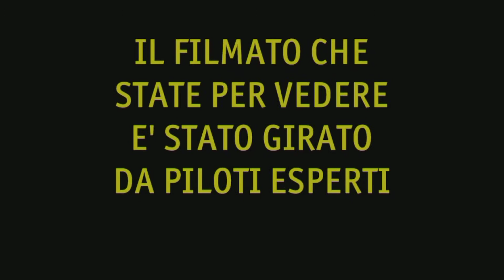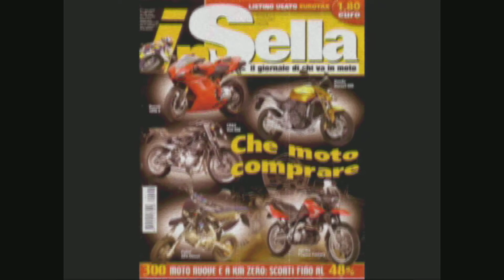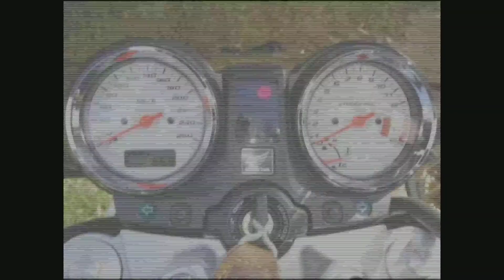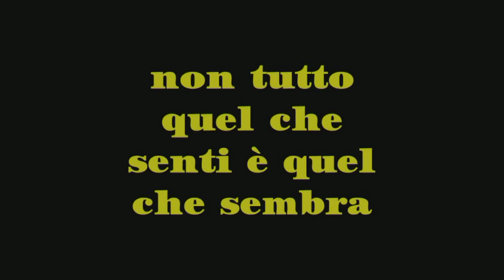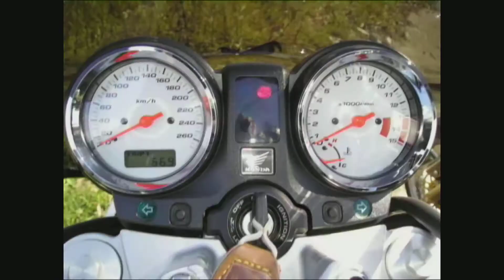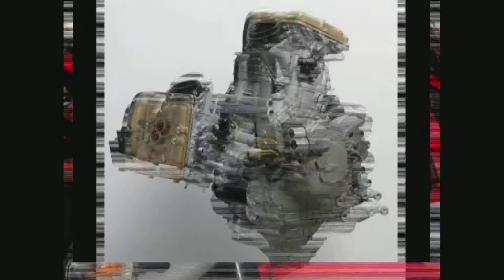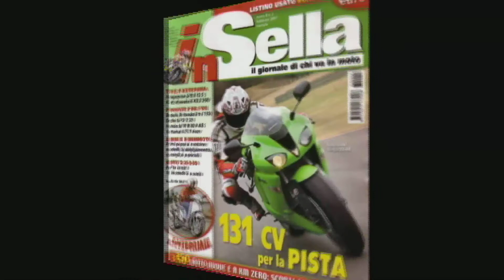Motoraduno cik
cicaloni